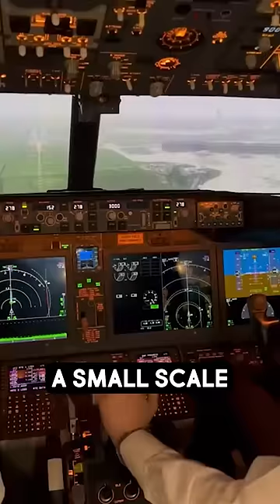Why You Need Airplane Mode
If you're getting on an airplane - how important is it to be in Airplane Mode? And what's going to happen if you're not in Airplane Mode, and the flight takes off? Let's find out the answers to all of those questions!